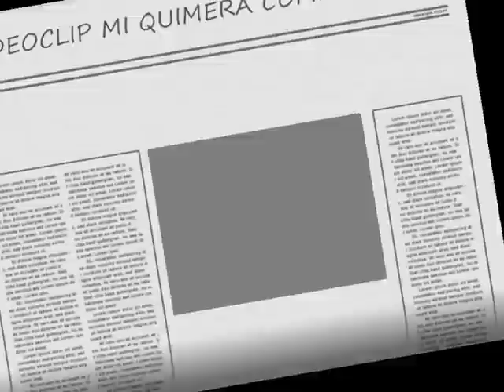jalex MAKING OF VIDEOCLIP MI QUIMERA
Momentos y bromas en el rodaje del videoclip MI QUIMERA !